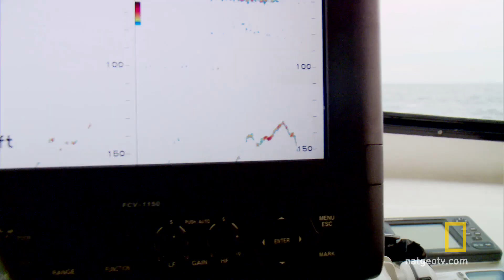What a Drag | National Geographic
Tuna.com hooks up when an absent minded dragger floats dangerously close.